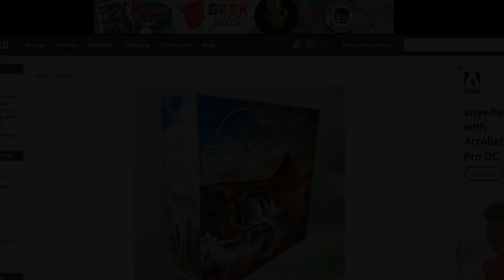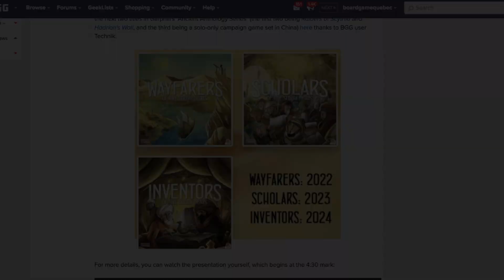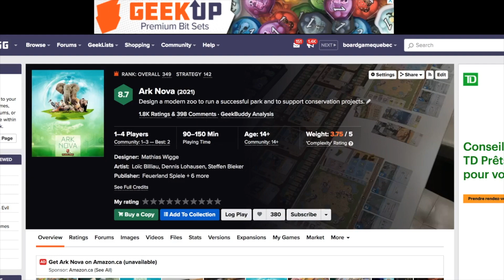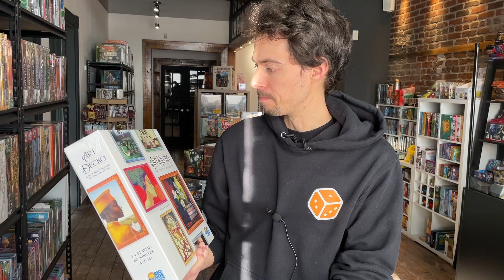Actu Ludique - 16 janvier 2022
L'Actu Ludique du 16 janvier 2022! Beaucoup de nouveautés sont arrivés en boutique. Bon visionnement!

00:00 - Introduction
01:18 - Earth
01:45 - Hacktivity
02:08 - South Tigris
02:31 - First Empire
02:51 - Prochaines sorties
03:44 - The Game
05:13 - 7 Wonders Architects
07:32 - Res Arcana
11:07 - Welcome to the Moon
13:14 - Picture Perfect
15:20 - Anno 1800
19:46 - Unmatched: Battle of Legends  - Volume 2
21:04 - Le Seigneur des Anneaux: JCE
22:58 - Cartographers Heroes
23:33 - Le mur d'Hadrien
26:43 - Barrage: Le projet Leegewater
25:40 - Tekhenu
27:03 - Teotihuacan
28:14 - Origins: First Builders
29:12 - Conclusion